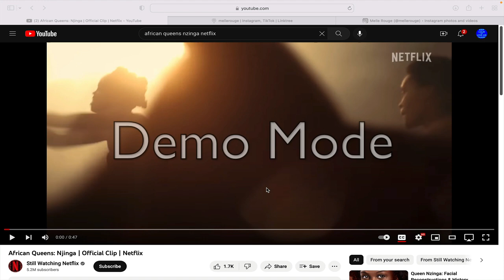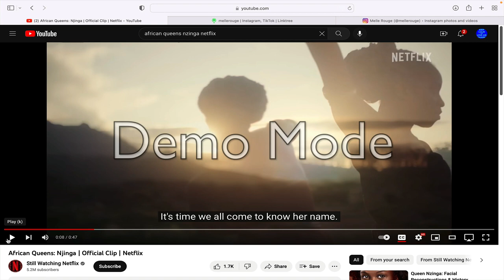The Lies of a Pro-Black Pre-Colonial Africa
I have seen such an anti-black male doc-series, but when critically thinking about the disconnect and un-relatability between Africans and African Americans; we see that Africans were more jealous of the White Man that created a global slave ring.